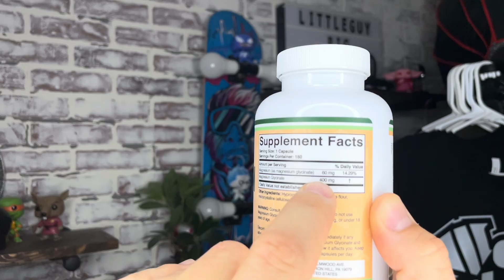Everything you need to know about Magnesium Glycinate in Under 3 Minutes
Are you looking to discover the amazing benefits of magnesium glycinate? Learn how magnesium glycinate can improve your overall health and well-being. Magnesium is essential for a healthy body, and magnesium glycinate is one of the best forms for absorption. Magnesium glycinate benefits include better sleep, reduced stress, and improved muscle function. In this video, we dive into the unique benefits of magnesium glycinate, exploring how it helps with magnesium deficiency, better sleep, and more. Whether you're looking for magnesium supplements for magnesium benefits for men or you want to understand the benefits of magnesium glycinate for overall health, this video has you covered. If you're searching for the best magnesium supplement, magnesium glycinate Dr. Berg explains why this form of magnesium is a top choice. Don't miss out on learning about the incredible magnesium supplements benefits and how magnesium can transform your life!